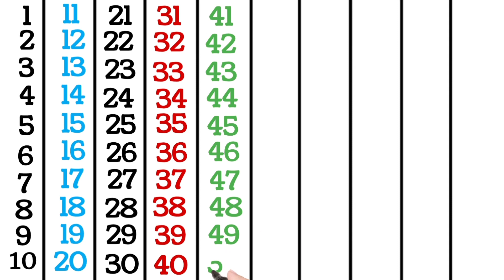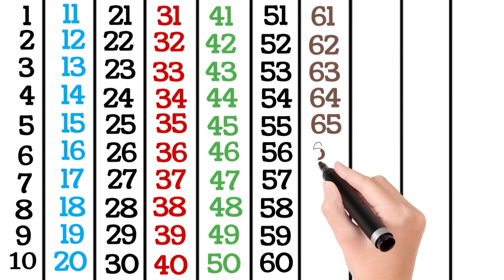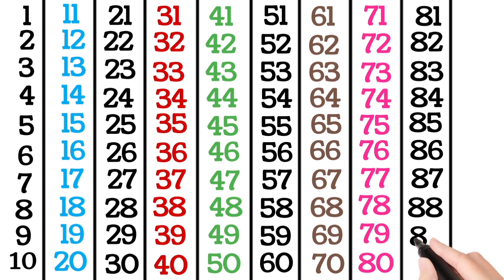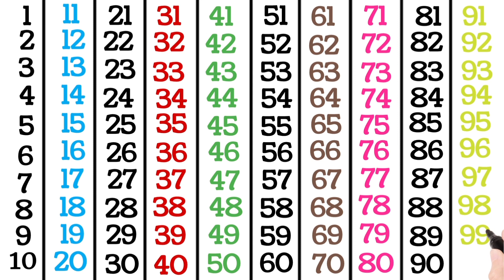123 numbers, Counting, numbers, 1 to 20 numbers, numbers song, Alphabet abc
123 numbers, Counting, numbers, 1 to 20 numbers, numbers song, Alphabet abc